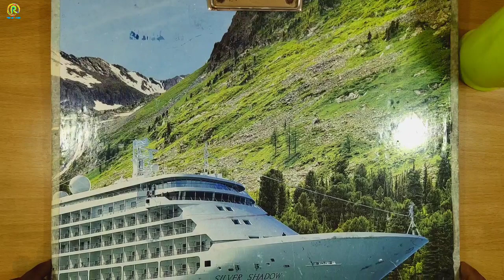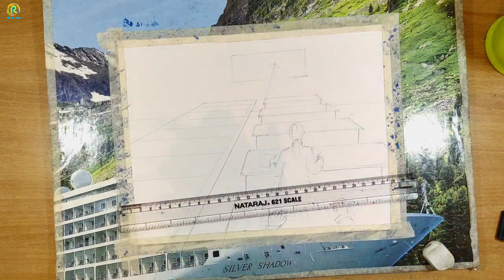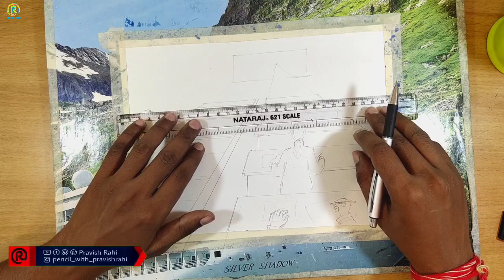BHU - BFA Practical Composition Tutorial | Classroom | BHU BFA New Pattern 2021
Hii friends 🙏
     In this video. I am showing you about. BHU - BFA Practical Composition Tutorial. Just imagine you are In yoir classroom . Sketch with a pencil and colour a scene that pans out in front you from your eye level. Pay special attention to perspective, scale, depth, light/shade, proportioning in your proposed drawing/painting.

Material use in this video -
Dervent (Macanical Pencil 0.5)
Tombow Mono Zero Eraser (2.3mm)
Brustro Kneadable Eraser
Masking Tape
Navneet Drawing board (size - A3)
Cartridge Paper size A3 (50 sheets)
Still Scale
Artline Graphite Pencil (HB - 10) (Beginner)
Camlin Graphite HB Pencil (HB - 8B)(Beginner)

आकृति 2 - Dr. Kiran Pradip
Avinash Bahadur Verma -Bhartiya Chitrakala Ka Itihaas
Dr. Paromita Basu - A Comprehensive Guide to B.F.A.
BFA Entrance Exam Guide

Aditya Chari Figure Study Made Easy
Essential Guide to Drawing (Life Drawing)
Water Colour - Milind Mulick
Perspective - Milind Mulick

◽Common Materials For 👇👇👇👇👇👇👇

◽STILL LIFE | OBJECT DRAWING | LIFE STUDY 👇

◽PENCILS ✏️
Mont Marte Wood less Graphite Pencils
Staedtler 100BG6 Pencil (HB - 8B)(Profesional)
Derwent Soft Graphite Pencil (set of 6)
◽OTHER SPORTS 🎨
Camel Compressed Charcoal Sticks

◽COMPOSITION | MEMORY DRAWING 👇👇👇

◽COLOURS 🎨
Camlin Artist Water Colour Tube (set of 12)
Camlin Artist Acrylic Colour (set of 12)
Camlin Artist Oil Colour (set of 12)
Brustro Artist Water Colour (set of 12)
◽PESTEL COLOURS 🎨
Camlin Artist Soft Pestel (set of 20)
Camlin Artist Oil Pestel (set of 50)
Brustro Artist Gouache Colour (set of 24)
◽BRUSHES 🖌️
Brustro Artist Brushes for Acrylic, Oil, Water colour
Artist's Den Mob Brush (0,4,8,12)
◽PALLET 🎨
Water Colour Mixing Palette
Oil & Acrylic Colour Mixing Palette

◽OTHER ART MATERIALS 👇👇👇👇👇👇

◽COLOUR PENCILS ✏️
Brustro Artist Water Colour Pencils (set of 24)
◽PAPERS 🎨
Fabriano accademia Artist Paper 200GSM A3 (50 sheets)
Brustro Toned (Brown) Paper A4 (100 sheets)

Power Bank
My watch

Related tags ;
Bhu bfa 2021 pattern,
Classroom perspective drawing,
Inside the drawing box drawing,
Bhu bfa entrance question paper,
Bhu entrance exam 2021,
Bhu bfa Exam Pattern Change 2021,
Bhu MFA exam pattern 2021,